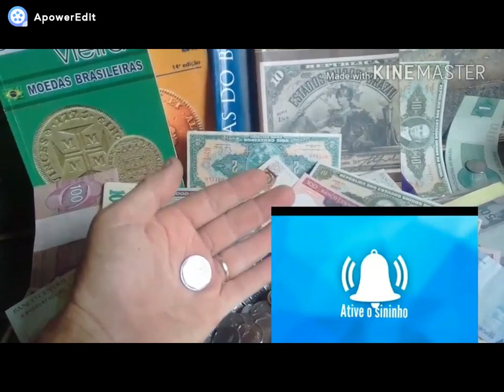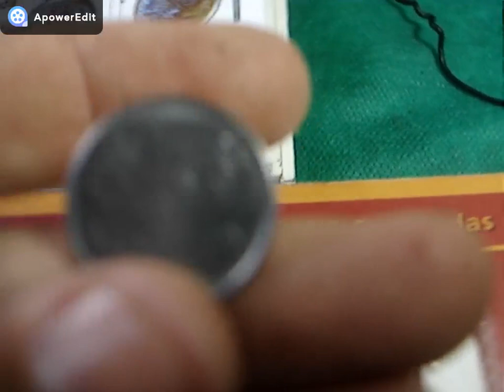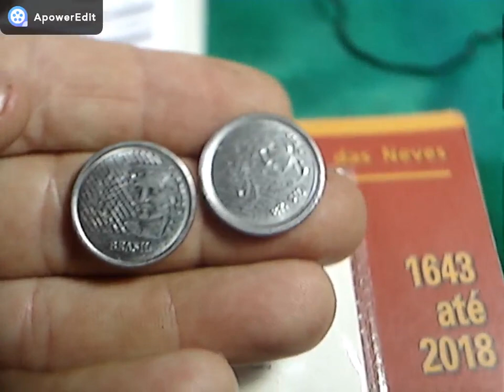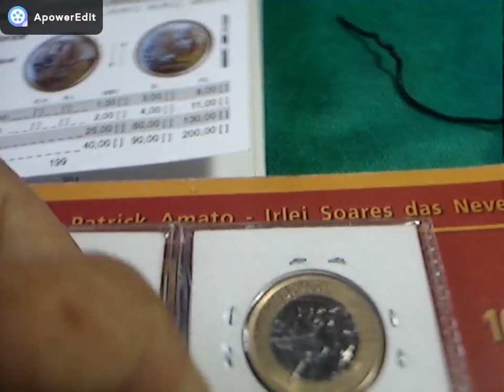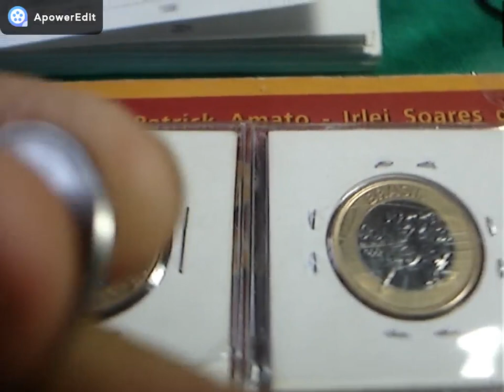MOEDAS RARISSIMAS!! DE 5 CENTAVOS 1994 E 10 CENTAVOS 1994 VALIOSAS VEJA PORQUE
NESTE VIDEO MOSTRAMOS 2 MOEDAS DA PRIMEIRA FAMILIA DO REAL RARISSIMAS CONFERE